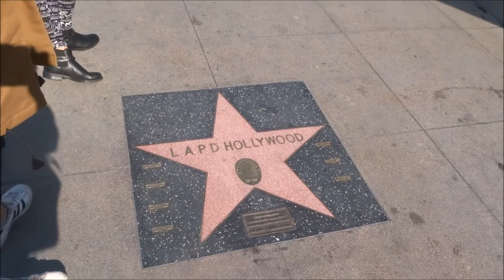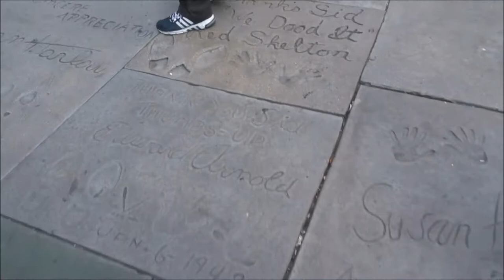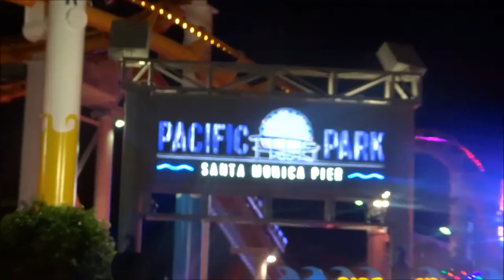Santa Mónica|Paseo de la fama